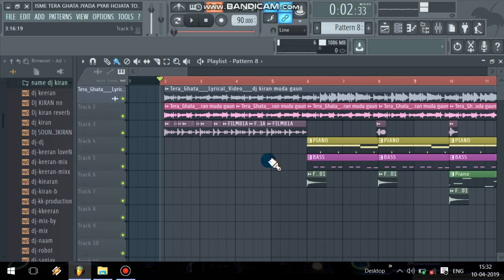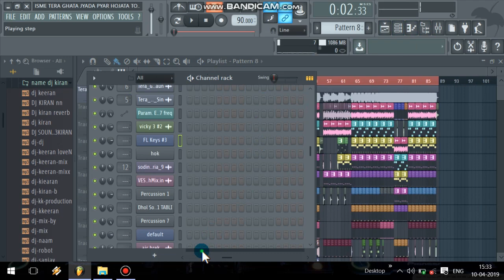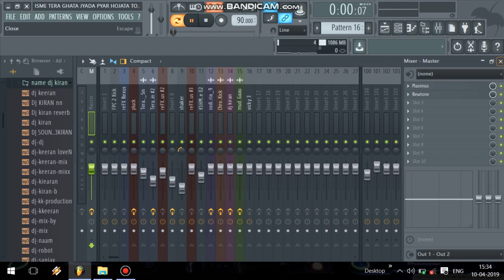Isme Tera Ghata Mera Kuch Nahi Jata Dj Kiran Muda Gaun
ISME TERA GHATA JYADA PYAR HOJATA TO MAI SEH NAHI PATA  Dj Kiran Muda Gaun